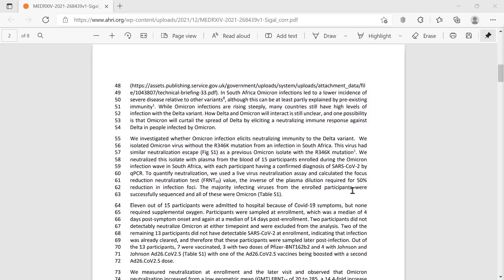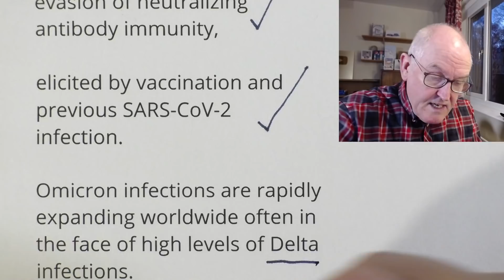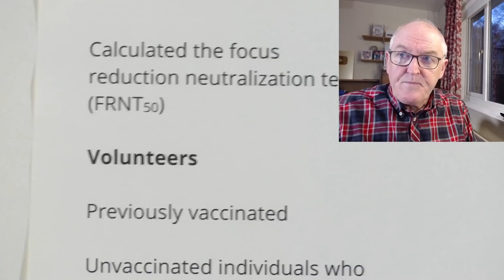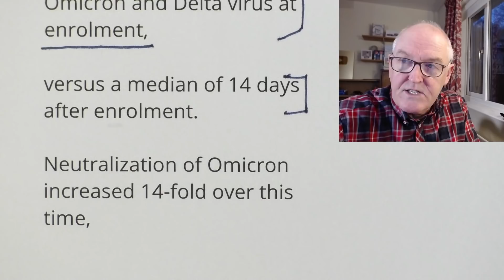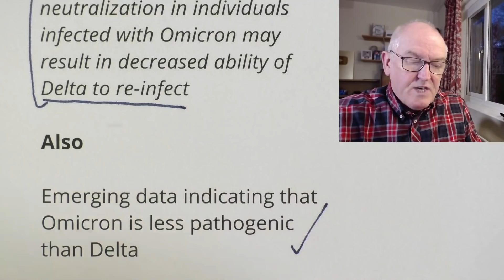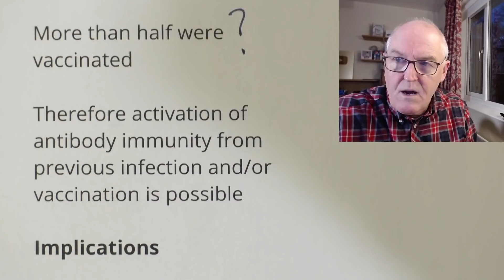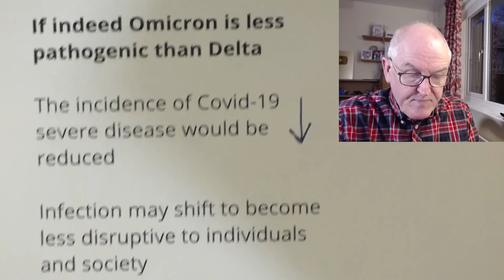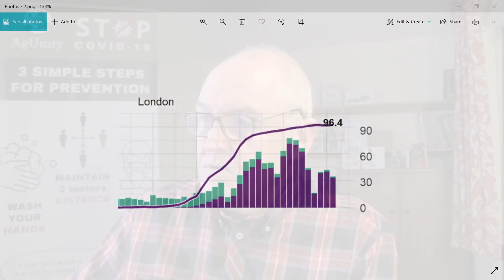Omicron is displacing delta science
Omicron infection also produced immunity against Delta. This means someone who has been infected with delta is largely immune to subsequent delta infection. Therefore delta will soon have no one to infect, therefore will go away.

Omicron infection enhances neutralizing immunity against the Delta variantOmicron infection enhances neutralizing immunity against the Delta variant

Africa Health Research Institute, Durban, South Africa

School of Laboratory Medicine and Medical Sciences, University of KwaZulu-Natal

Omicron has been shown to be highly transmissible

Omicron has extensive evasion of neutralizing antibody immunity,

elicited by vaccination and previous SARS-CoV-2 infection.

Omicron infections are rapidly expanding worldwide often in the face of high levels of Delta infections.

Question

Do omicron antibodies neutralise delta virus variant?

Does neutralizing immunity elicited by Omicron also enhances neutralizing immunity against the Delta variant?

Method

Isolated the omicron and delta virus

Tested these against the plasma of 15 confirmed omicron cases

Used a live virus neutralization assay
(Vero E6 cells were propagated in complete growth medium)

Calculated the focus reduction neutralization test (FRNT50)

Volunteers

Previously vaccinated

Unvaccinated individuals who were infected with SARS-CoV-2 in the Omicron infection wave

Recruited soon after symptom onset

We then measured their ability to neutralize both Omicron and Delta virus at enrolment,

versus a median of 14 days after enrolment.

Neutralization of Omicron increased 14-fold over this time,

showing a developing antibody response to omicron

Also
Enhancement of Delta virus neutralization, increased 4.4-fold.

Therefore

The increase in Delta variant neutralization in individuals infected with Omicron may result in decreased ability of Delta to re-infect

Also

Emerging data indicating that Omicron is less pathogenic than Delta

Therefore

Cross immunity from omicron to delta may have positive implications in terms of decreasing the Covid-burden of severe disease.

More science
The ability of one variant to elicit immunity which can cross-neutralize another variant varies by variant

Immunity elicited by Delta infection

Does not cross-neutralize Beta virus

Immunity elicited by Beta infection

Does not cross-neutralize Delta well

Participants in this study

Many probably previously infected

More than half were vaccinated

Therefore  activation of antibody immunity from previous infection and/or vaccination is possible

Implications

These results are consistent with Omicron displacing the Delta variant

As cross immunity makes re-infection with Delta less likely

(But previous delta exposure will not protect from symptomatic omicron infection)

If indeed Omicron is less pathogenic than Delta

The incidence of Covid-19 severe disease would be reduced

Infection may shift to become less disruptive to individuals and society